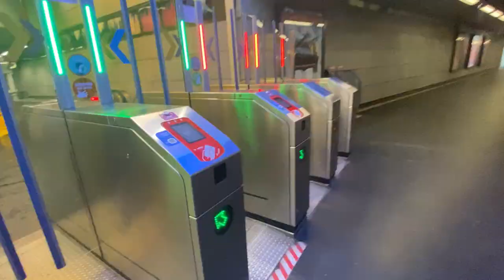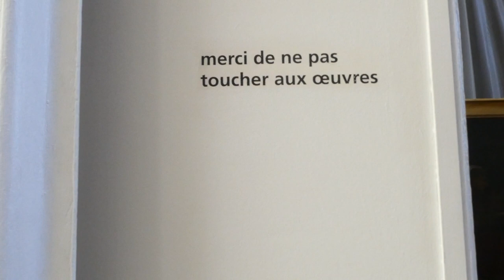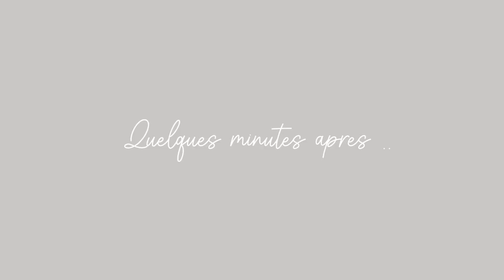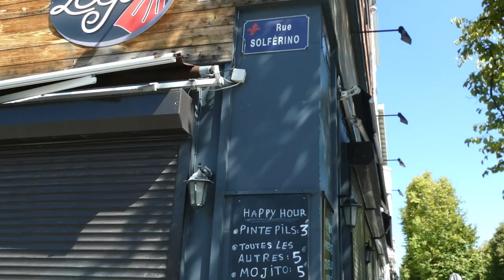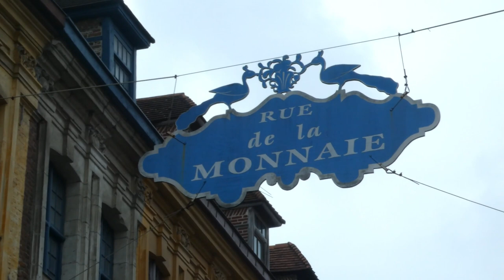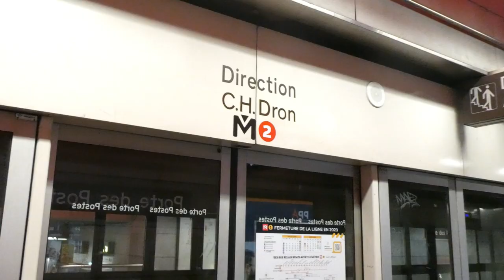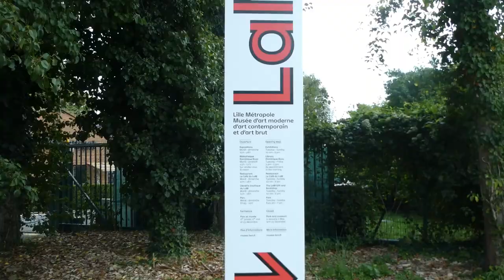JE MANGE MEXICAIN POUR LA PREMIERE FOIS, ACTIVTES PLEIN AIR ET RESTO A LILLE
Hello,
On se retrouve dans un nouvelle vidéo tournée à LILLE

Lieux mentionnés dans cette vidéo :

RESTAURENTS :
° Ramen maison : 133 Rue Solférino, 59000 Lille
-°Bring café : 240 Rue Léon Gambetta, 59800 Lille
-°Tigermilk : 4 Pl. Louise de Bettignies, 59800 Lille

PARC PLEIN AIR
 Parc des géant 1 Rue de la Communauté, 59110 La Madeleine

SHOOTING PHOTOS :
- Gare Lille EUROPE

•21 buttons : Johyanna

N'hésite pas à me donner ton avis en commentaire !
VLOG
JOHYANNA
DAYS WITH ME
WEEKLY VLOG
LILLE